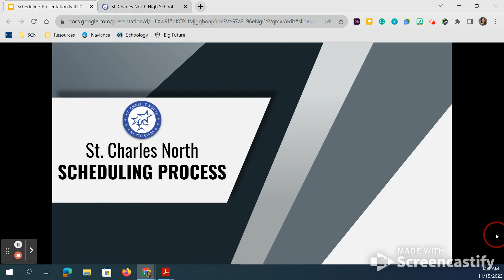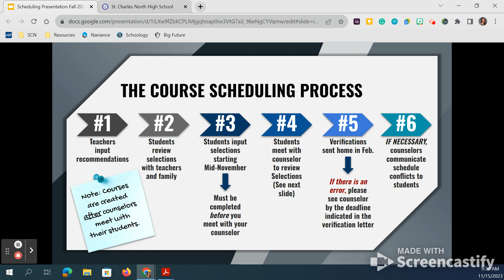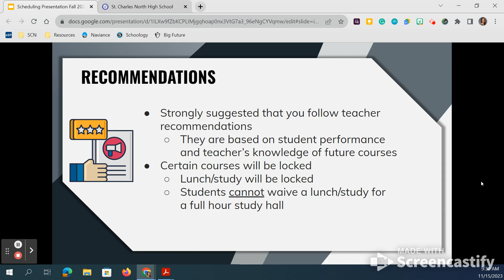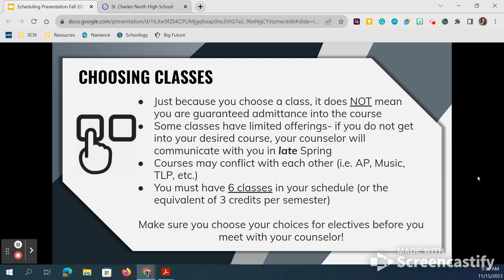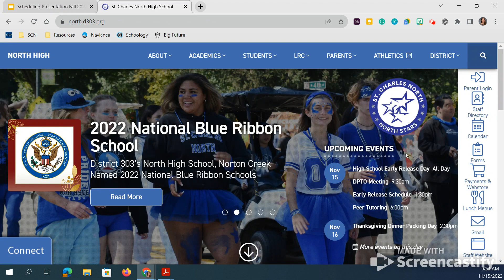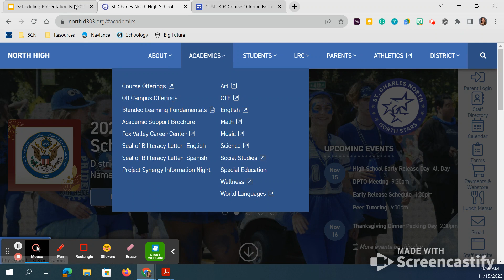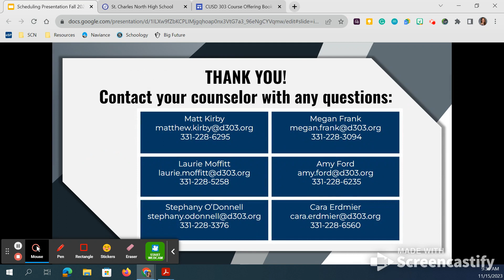Course Selection Process Fall 2023